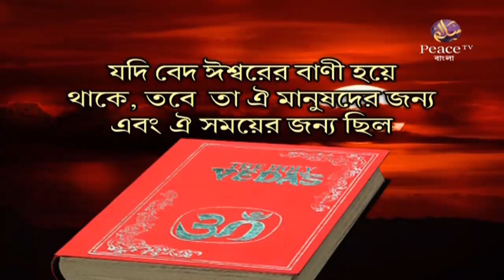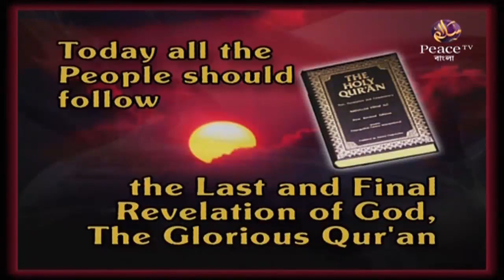জাকির নায়েক কি বেদের সব কথা মানেন? Dr Zakir Naik New Lecture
মূল লেকচারঃ ইসলাম ও হিন্দুধর্মের মধ্যে সাদৃশ্য

৬. ইসলাম ও খ্রিস্টান ধর্মের সাদৃশ্য। ডা. জাকির নায়েক। পিস টিভি বাংলা
৯৯% হিন্দুই তাঁদের ধর্ম সম্পর্কে এই তথ্যগুলো জানে না - Dr Zakir Naik Bangla Waz
পৃথিবীতে মানুষের দুঃখ দুর্দশার কারণ কি? Dr Zakir Naik Bangla Waz